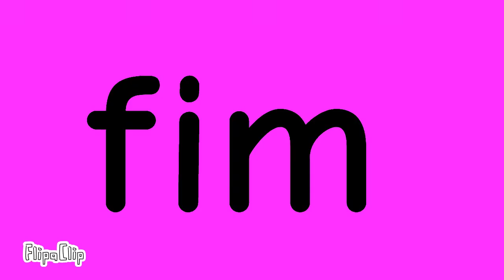Ah seu filho de mim